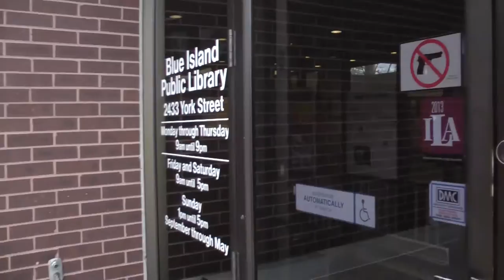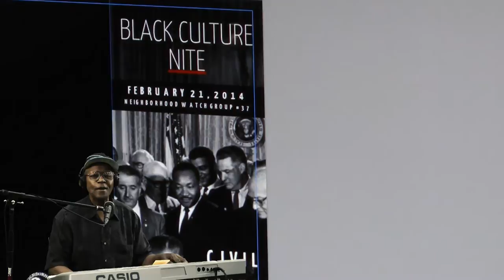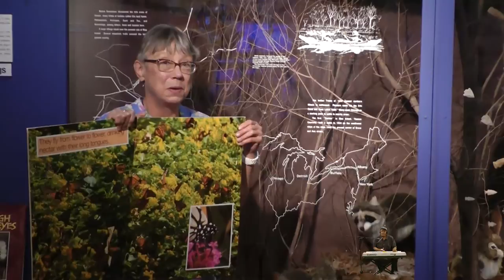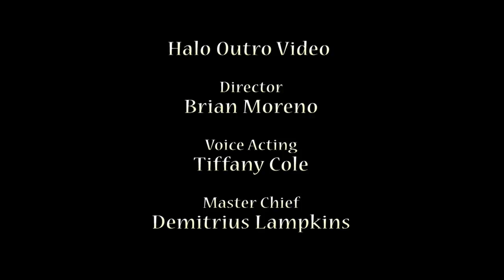The Blue Island Library Song by Larry Cox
Larry loves the Blue Island Library so much that he made a song for us.  Take a tour around the Library while you listen to Larry's song.  Enjoy!